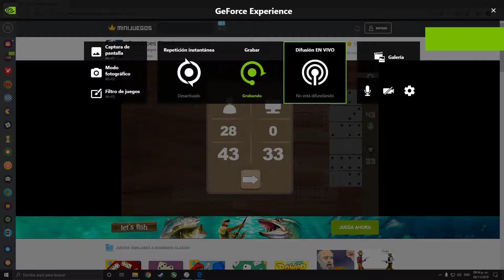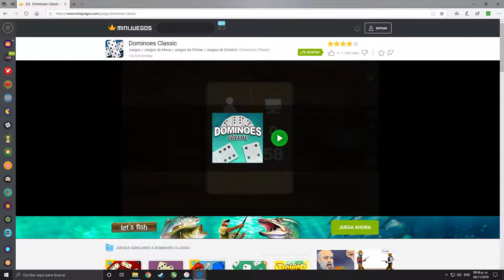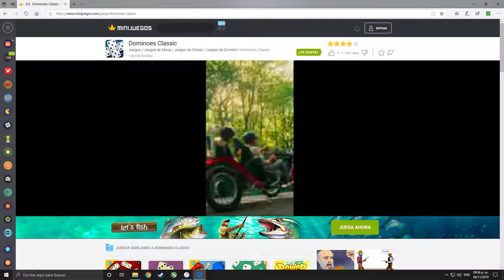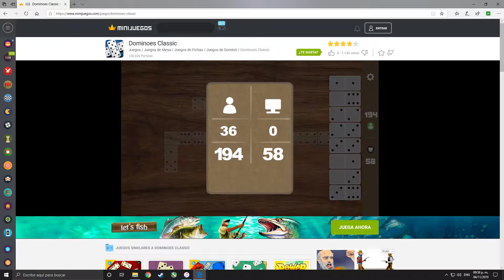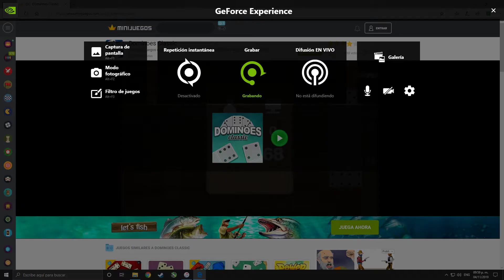jugando domino elcamionero virtual 3 1416